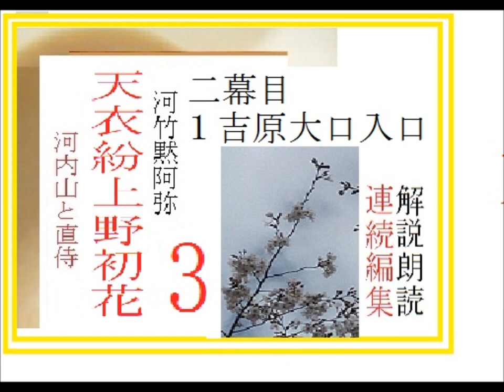連続編集,3,「天衣紛上野初花～河内山と直侍,」,作, 河竹黙阿弥,※解説,朗読,イグサ,※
連続編集,２,「天衣紛上野初花～河内山と直侍,」,作,　河竹黙阿弥,※解説,朗読,イグサ,※
連続編集,１,「天衣紛上野初花～河内山と直侍,」,作,　河竹黙阿弥,※解説,朗読,イグサ,※
朗読,２,「戯曲,破られた画像,」

☆イサナ　チャンネルは、イオギ・チャンネルを継承しています

後半,「菊千代抄,2/2,完,」,作,山本周五郎,※朗読イグサ※「私は男でないのか？ならば何故、若君と呼ぶか？」※元祖LGBTS,「リボンの騎士,」「ベルばら,」に先立つ

朗読,１,初,「源頼朝,」,作,吉川英治,※朗読イオギ・井荻新※初回,スタート